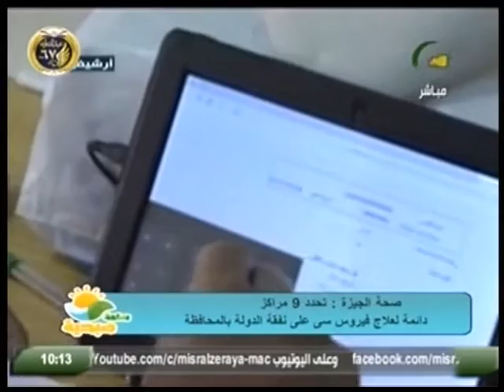ساعة صبحية | الفقرة الاخبارية .. 28 يناير 2019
الفقرة الاخبارية لبرنامج ساعة صبحية 28 يناير 2019